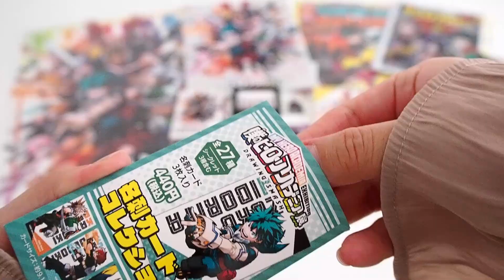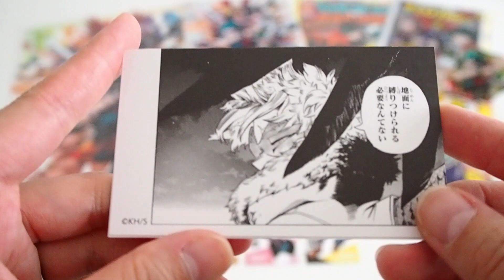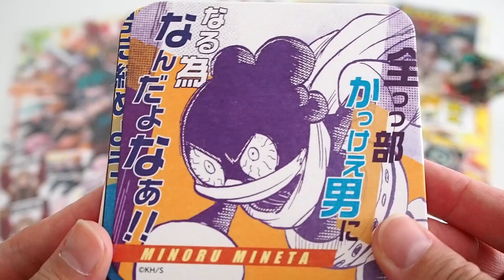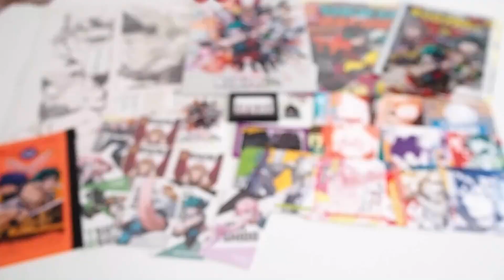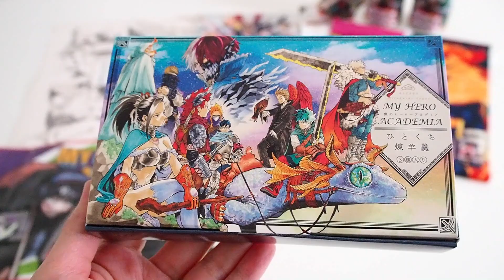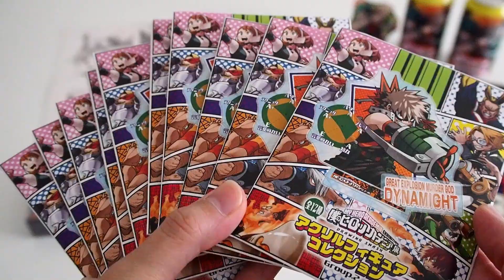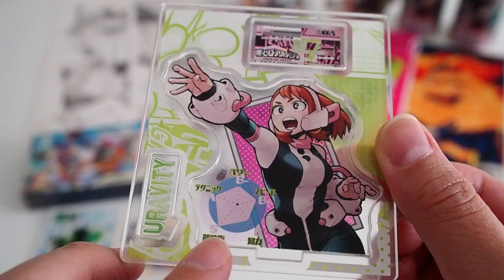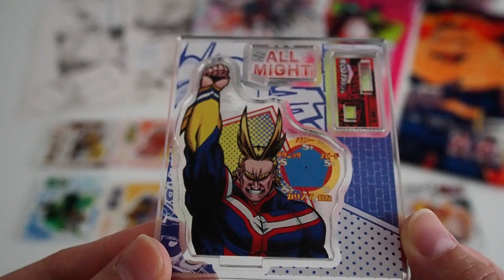【ヒロアカ】ヒロアカ展 約４万円分のグッズ紹介＆開封！後半戦も素敵なグッズばかりで大興奮！事後通販で追加購入したいな〜！【僕のヒーローアカデミア】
今回は、ヒロアカ展での購入品紹介パート２の動画です。

前回の動画をまだご覧出ない方は、是非チェックしてくださいね。

緊急事態宣言延長の中、
無事に再開となり運営関係者様・スタッフの皆様に
感謝の思い出いっぱいです。

私達も感染対策をしっかりした上で、
楽しませていただきました。

これから行かれる方の参考になれば嬉しいです！